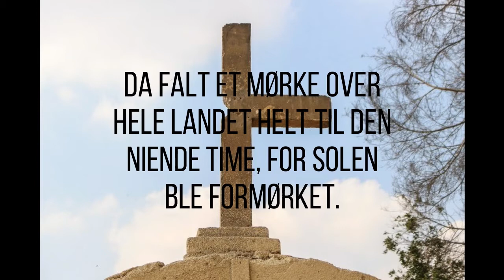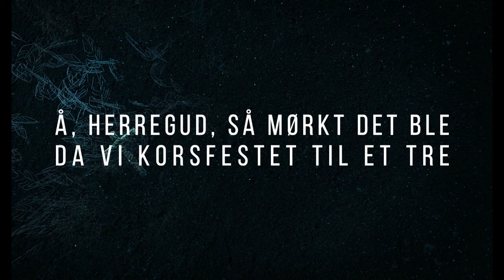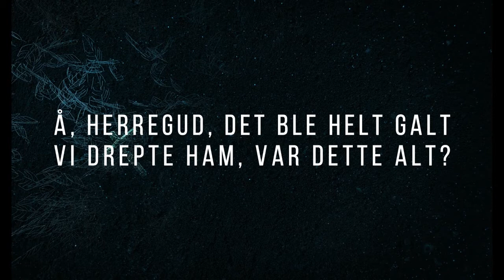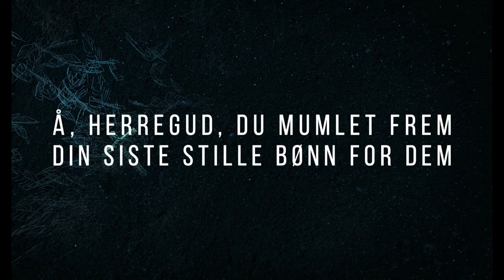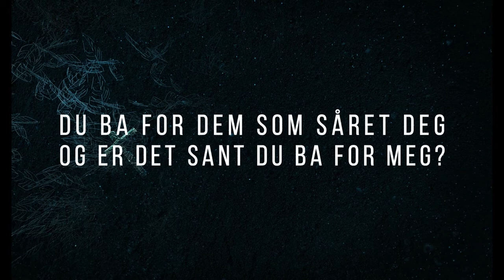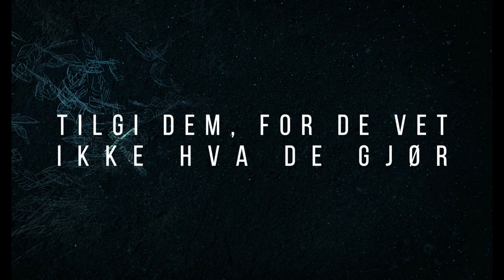Så mørkt det ble Ski misjonsprosjekt